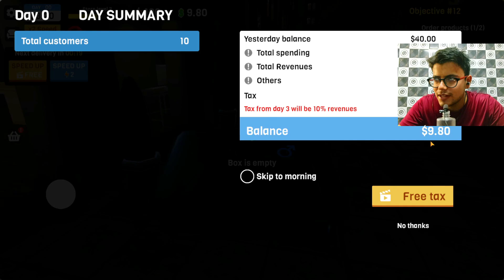PLAYING RETAIL COMPANY SIMULATOR ON MOBILE | ANDROID MOBILE GAMEPLAY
Hey Guys, In this gameplay video we will play (Clothing Store Simulator) in which we have to open and manage our clothing store and make money from it.
Hope you Enjoy this video, If yes then Hit the LIKE button and if you are new to channel then also Hit SUBSCRIBE button along With BELL ICON so that you never miss a video I uploaded.